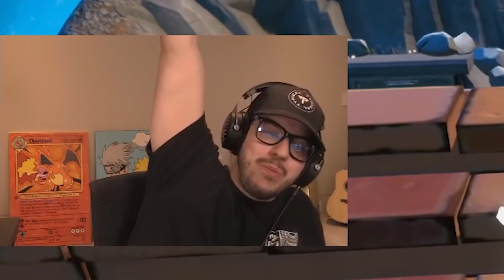I Went UNDERCOVER in Typical Gamer's Tournament!